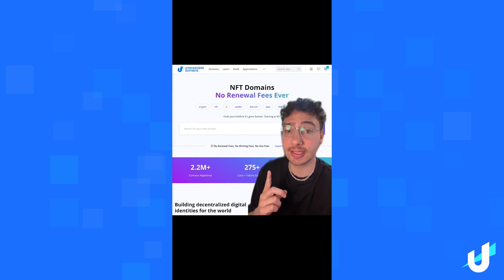How to choose your NFT DOMAIN ending! | web3 Explained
In this video, we talk about the different NFT domain endings that Unstoppable Domains offers. There's many options - .nft, .x, .wallet, .dao -- and they all offer the same great features and utility. So how should you go about picking one for yourself? Watch and learn! Enjoy this video, and we look forward to seeing what you mint!